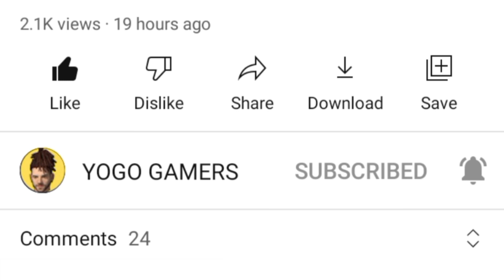HOW TO GET 24 APRIL REDEEM CODE IN FREE FIRE NEW EVENT FREE FIRE TODAY EVENT FREE FIRE REDEEM CODE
how to get 24 april redeem code in free fire
how to get free fire tri series redeem code in free fire
how to get ffts redeem code in free fire
how to get free emote in free fire
how to get free fire redeem code 24 april

24 april redeem code
redeem code 24 april
free fire new event 24 april
free fire 24 april redeem code
24 april redeem code free fire
free fire ka event
emote ka redeem code
redeem code emote
free fire 24 april free emote